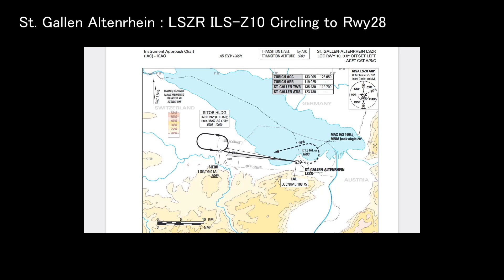Approach to St. Gallen Altenrhein : LSZR ILS-Z10 Circling to Rwy28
St. Gallen Altenrhein Airport is located on the shores of Lake Bodensee in Switzerland. A U-turn will be made from GARM1H Arrival to transition to the ILS-Y10 approach. The circling approach will then be initiated over Lake Bodensee.

[Flight Plan]
Departure : LSZH Rwy10
SID : -
Waypoint : -
STAR : GARM1H
Transition :
Approach : ILS-Z10
Arrival : LSZR Rwy28

[Visual approach Checklist]
Set NAV1 to ILS IAL 108.75MHz
Approach ILS-Z10
at D1.8, Turn 052
after 20 seconds, Turn 097
Abeam threshold, Start count down
after 20 seconds, Start turn 277 R=0.9nm ALT=2,800ft
Arrival LSZR Rwy28